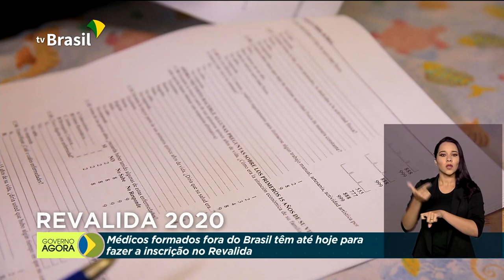Médicos com diploma no exterior têm até hoje para se inscrever no Revalida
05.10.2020 - Termina nesta segunda-feira (5) o prazo para a inscrição de médicos formados em instituições estrangeiras na prova do Revalida, que autoriza o trabalho desses profissionais no Brasil. Caixa Econômica Federal paga nesta segunda-feira nova parcela do auxílio emergencial para nascidos em fevereiro. Começa em todo o país a Campanha Nacional de Multivacinação.